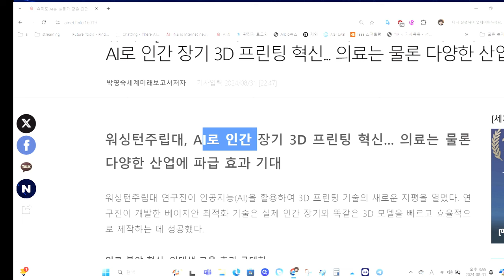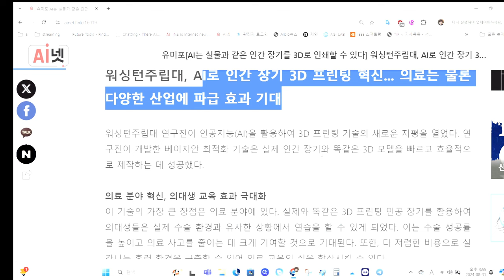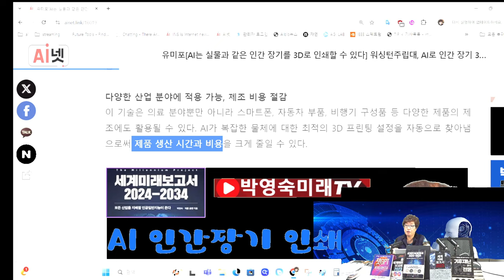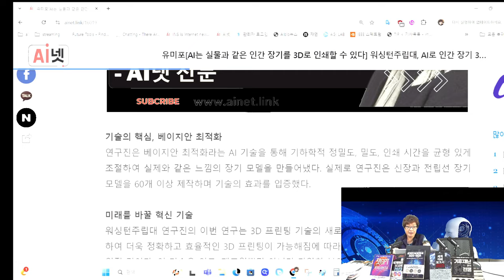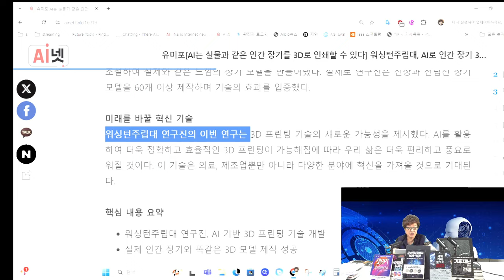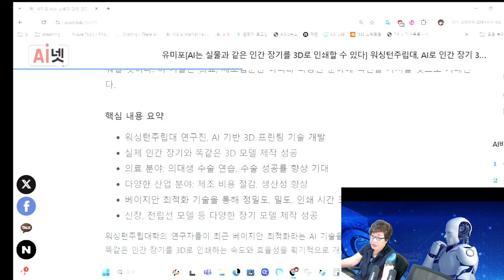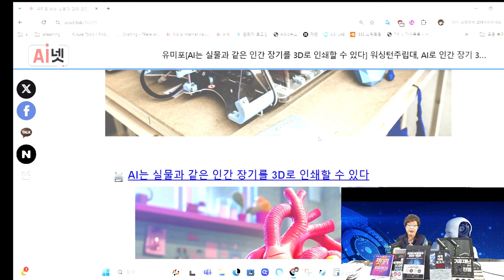워싱턴주립대, AI로 인간 장기 3D 프린팅 혁신... 의료는 물론 다양한 산업에 파급 효과 기대!